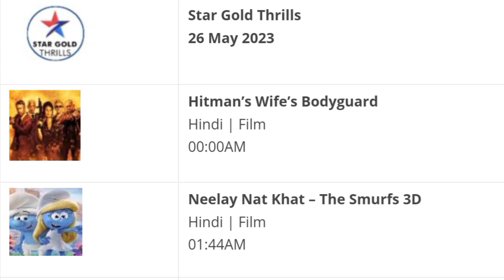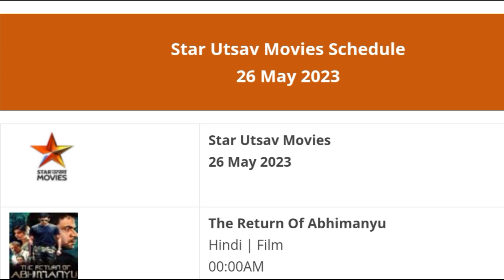DD Free Dish Hindi Movie Schedule 26 May 2023 || DD Free Dish New Update 26 May 2023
Cover Topics :-
1. dd free dish new update today
2. dd free dish breaking news today
3. dd free dish new channel 2021 today
4. dd free dish hindi movie schedule today
5. dd free dish news today
6 star utsav movies movie list today
7 colors cineplex Bollywood movie list today
8 dhinchaak 2 movie list today
9 Dhamaka Movies movie list today
10 sony wah movie list today
11 dhinchaak channel movie list today
12 zee anmol cinema movie list today
13 rishtey cineplex movie list today